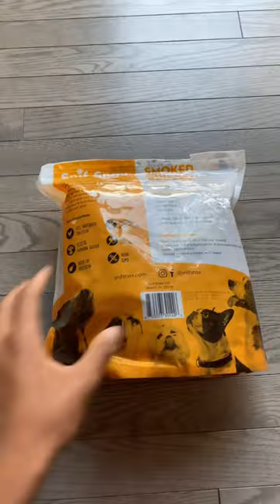Feeding My Teacup Maltese Puppy (ASMR) Relaxing Sounds